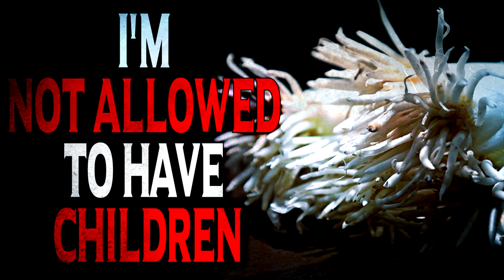“I'm not allowed to have children” | Creepypasta Storytime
How to Donate to Firefighters and Relief for the Australian Fires

Like me on PopBase Twitter and Instagram

Audio Mastering and Editing:
HellzHobo
AudionicMusic

Dr. Strawberry
Jordan Alexander Sanchez
Chompski
Ken Lando Higuchi
Brianna Van Tine-Janzen
Stephen VanHuss
Tristain Pelton
GWeevil3
Diana Kraus
Asia
TheRedOakShieldVirus
Sindee Barney
Nico kaeo
Kaleb Dougal
Daniel Poulsen
Dante Rowe
Lastbladesong
TheGingerBroz
Don Meulmeester
Eliminator86
Nebsky
Sky Harbor
Finley
SteampunkSinner
Raphael Rodriguez
OptimisticAvacado
Cory Williams
Serenetalon
Collin Johnston
Jessica Stormoen
Sydney Brooking
Evan Rodriguez
Elliot Stanton
oby1shinobi
Mason Herd
thatchickwithnolegs
Travis Lamkin
Jose Rodriguez
B. Lisa Kyser
Mrcreepypasta's daddy is Victor. OOOOOhhhh lil tease
Joseph Bankston
Nina Smith
Christa Laidlaw
Kyle Fleer
Luis & AlyssaakaBob
Patty Dement
MrRyvids
Connor Schmehl
Lyle Gelbfur
Cameron Gaal
Melvin The Weed Wizard
Jade
TheDevilNarwhal
xfilesier
Sierra Quan
Bradd Gustafson
Morrigan Champion
Vanessa
Adagio_Rose
SEAN TRISTAN MARCUM
Go Go Cute Puppy LLC